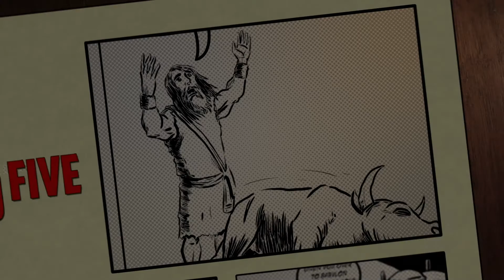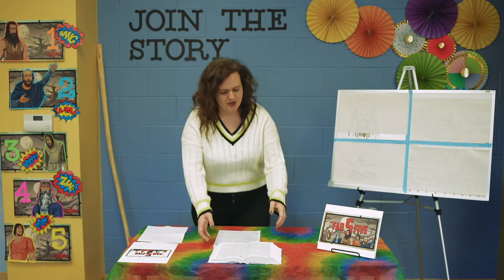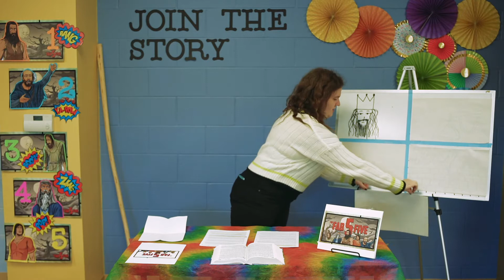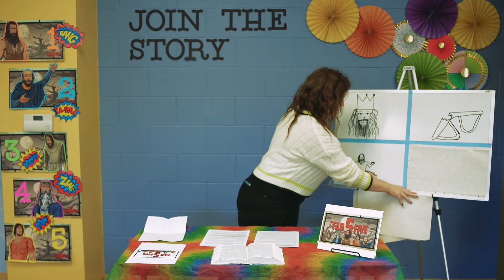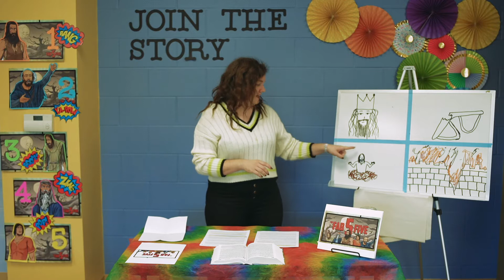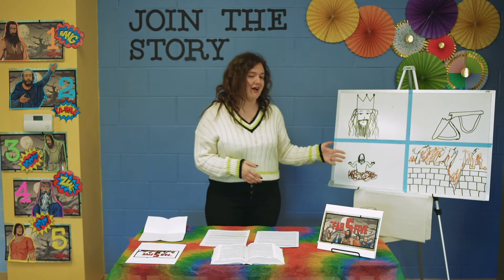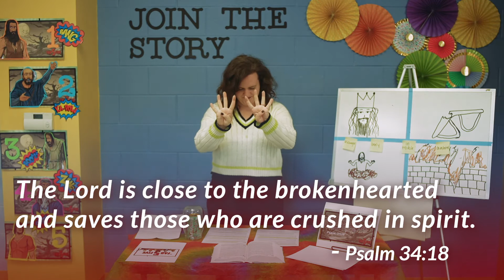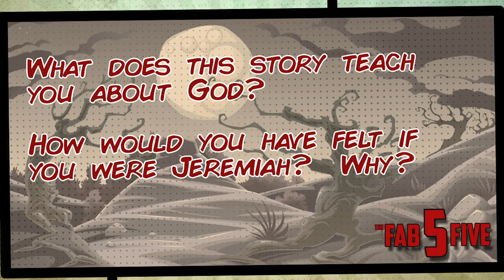Elementary Lesson - 10.25.20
God is close to people with broken hearts,
so we can find comfort in Him when we’re sad.